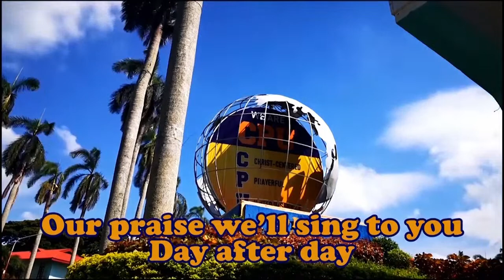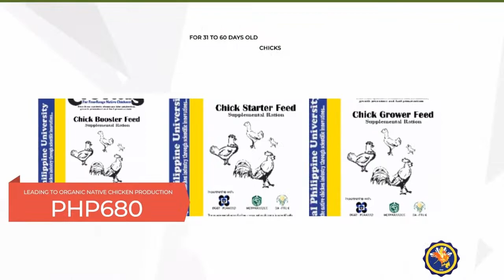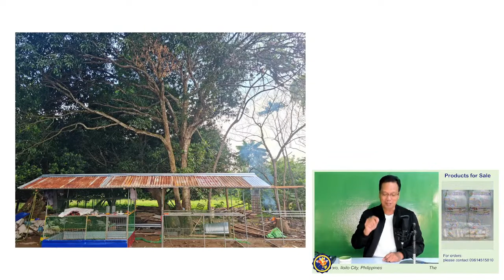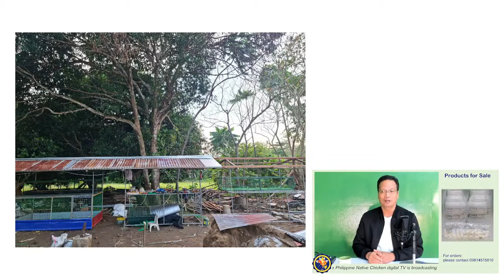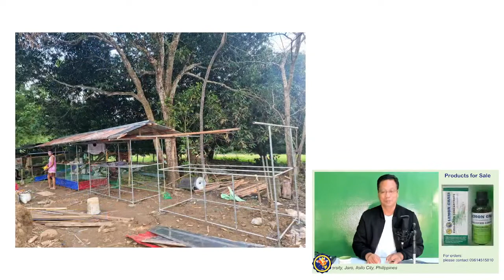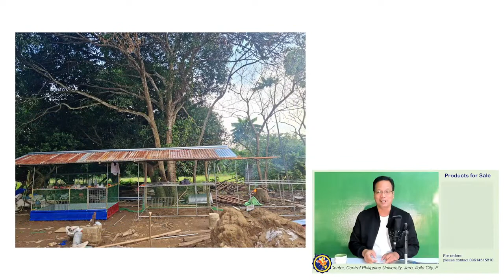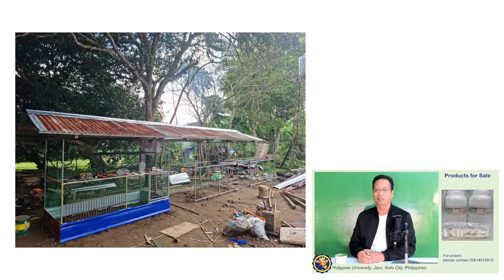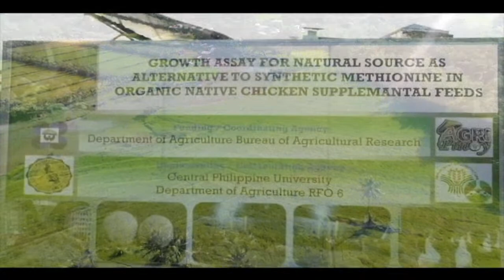Modular Housing for native chicken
Helping the native chicken industry through scientific innovation